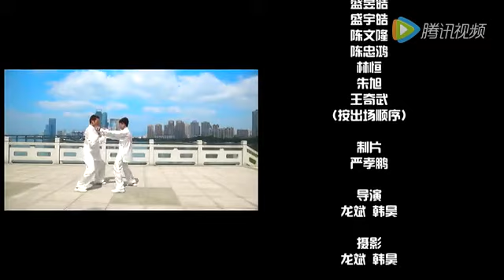Fuzhou - Dragon Stake Boxing (龙桩拳) - Intro